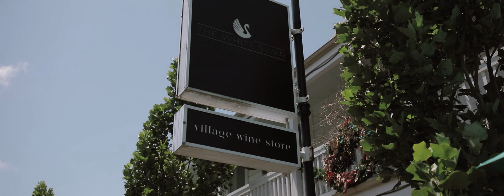This Couple Put Together The Coolest Outdoor Wedding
Glenn + Courtney's Wedding Highlight Film

VENDORS:

Location - Martinborough, New Zealand
Venue - Rose & Smith at Tauherenikau
Catering Company -
Celebrant - Dan Green
Dresses - Paperswan Bride, KAREN WILLIS HOLMES
Makeup Artist - Vanessa Sutton Makeup Artist
Hairdresser - Kylie Wilson
Florist - Pick A Lily Florist
Suit - Crane Brothers, Rembrandt
Jewellery - Michael Hill
Band - The Relatives
Invites - Morgan Terry
Photographers - Avodah Photo + Cinema